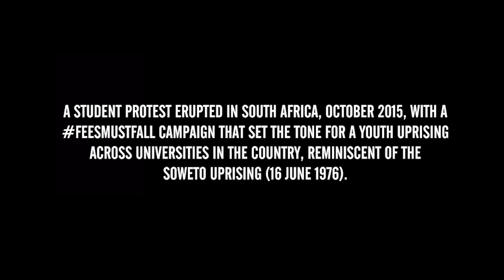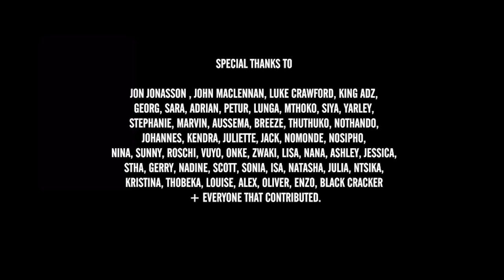MUZI - WTF YOU MEAN (OFFICIAL VIDEO)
The official video for Muzi " WTF You Mean" taken from debut album "Boom Shaka".

The song is called " WTF you mean " and was inspired by the student uprising in South Africa late 2015, where students found themselves having to fight for their basic right to education. The video depicts the vulnerability of everyday people in a world where we're all affected by these economic/social/racial injustices.

Special thanks to Jon Jonassen, John Maclennan, King Adz and Luke Crawford.